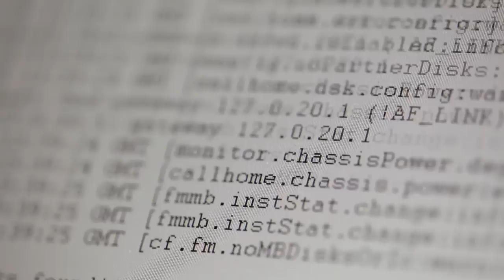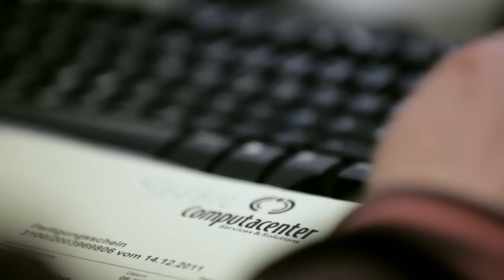Computacenter setzt auf FlexPod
Computacenter setzt im Rechenzentrum auf die FlexPod-Lösung von NetApp, Cisco und VMware.